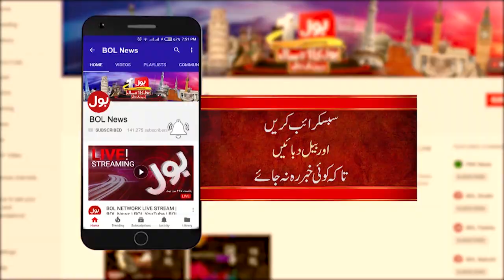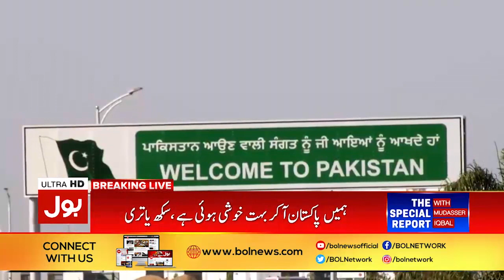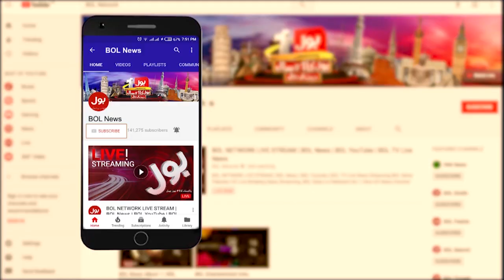Kartarpur Corridor Complete visit before inauguration of Darbar sahab kartarpur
Kartarpur Corridor Complete visit before inauguration of Darbar sahab kartarpur | Sikh Pilgrims Holy Place | Complete documentary of Kartarpur corridor

Darbar Sahib Kartarpur Corridor work 100% Completed Pakistani Side | Usama Ghazi latest report on Kartarpur corridor | The Special Report On Kartarpur Corridor

Darbar Sahib Kartarpur Corridor work 100% Completed Pakistani side Amazing World Largest Gurdwara sahib completed in record 10